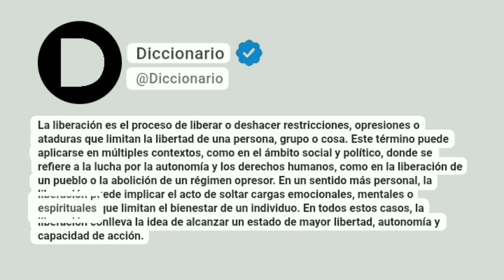Liberación Significado En Español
La liberación es el proceso de liberar o deshacer restricciones, opresiones o ataduras que limitan la libertad de una persona, grupo o cosa. Este término puede aplicarse en múltiples contextos, como en el ámbito social y político, donde se refiere a la lucha por la autonomía y los derechos humanos, como en la liberación de un pueblo o la abolición de un régimen opresor. En un sentido más personal, la liberación puede implicar el acto de soltar cargas emocionales, mentales o espirituales que limitan el bienestar de un individuo. En todos estos casos, la liberación conlleva la idea de alcanzar un estado de mayor libertad, autonomía y capacidad de acción.